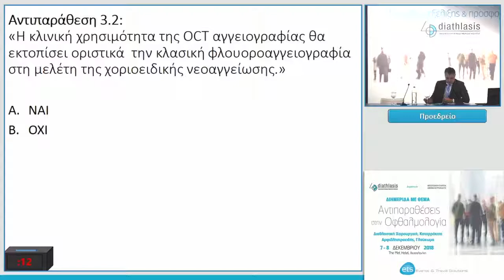Συζήτηση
Αντιπαραθέσεις στην Οφθαλμολογία 2018